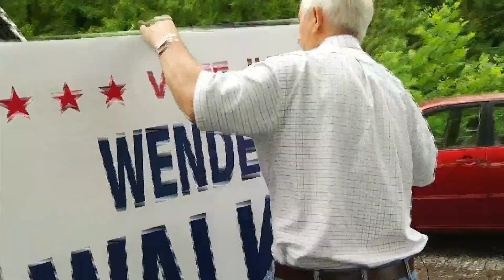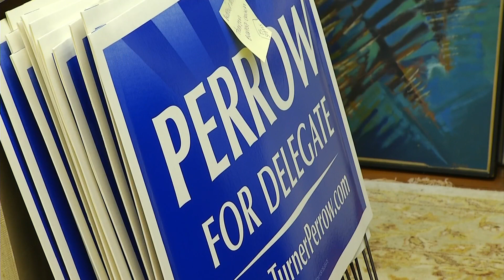Three dozen primary races across Virginia Tuesday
10 News reporter Tommy Lopez has more on the three Republican candidates running in our area.